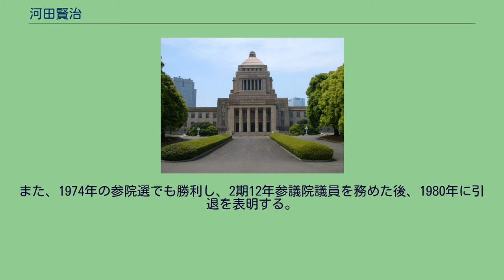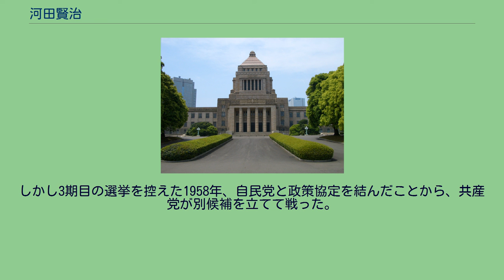河田賢治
河田 賢治（かわだ けんじ、1900年1月1日 - 1995年12月17日）は日本の労働運動家、政治家。
元衆議院議員（日本共産党公認、1期）、元参議院議員（同、通算2期）。
日本共産党名誉幹部会委員。
日本共産党設立時のメンバーでもある。
「河賢」の愛称で親しまれた。
京都府与謝郡岩滝村（岩滝町を経て現在は与謝野町）出身。
小学校卒業後の1912年には舞鶴海軍工廠に勤務、1917年には上京して富士電機や日本鉄工で働きながら、東京工科学校（現・日本工業大学）に通学。
日本鉄工時代は友愛会東京鉄工組合支部に入り、労働運動に取り組むが、1921年に解雇される。
1922年からは日本労働総同盟（総同盟）関東同盟主事に就き、総同盟内の左派を纏め上げる存在となる。
同年、日本共産党設立と同時に22歳で入党する。
1925年には日本労働組合評議会（評議会）中央委員に就くも、1928年の三・一五事件にて検挙・投獄され、当初の懲役10年を超えて予防拘禁が長引いた末、1943年に出所。
郷里の京都で共産党の再建に尽力し、1949年の衆院選で京都2区から立候補し初当選、京都1区の谷口善太郎と共に、府初の共産党国会議員が誕生する。
しかし、1951年に占領政策に反したとして逮捕状が出された。
逮捕はされなかったが、公職追放（レッドパージ）となった。
その後、地下活動を経て1957年公然活動に復帰し、翌年の第7回党大会後に開かれた京都府党会議にて府委員長に選出。
また、同年中央委員、1964年には日本共産党中央委員会幹部会員に就任する。
この間、蜷川虎三の対抗馬として京都府知事選挙に出たこともある（共産党公認、落選）。
1968年の参院選に京都府選挙区から出馬し初当選、京都地方区では初の共産党議員が生まれた。
また、1974年の参院選でも勝利し、2期12年参議院議員を務めた後、1980年に引退を表明する。
1995年12月17日、老衰のため京都府京都市の病院にて死去。
95歳。
^ 戦前、多くの不屈の青春があった2004年7月15日付「しんぶん赤旗」 ^ 京都府党のあゆみ 第二部 60年の歩み 第三章 第7回党大会と綱領確定による京都府党の前進日本共産党京都府委員会ウェブサイト ^ 蜷川は1950年に社会党公認、共産党なども参加する全京都民主戦線統一会議（民統）推薦で府知事に当選した。
しかし3期目の選挙を控えた1958年、自民党と政策協定を結んだことから、共産党が別候補を立てて戦った。